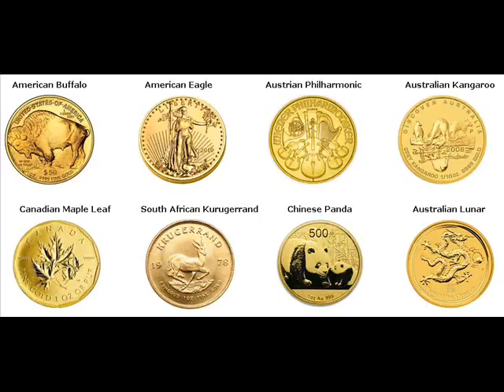Gold Coins For Sale Clinton Davis Utah